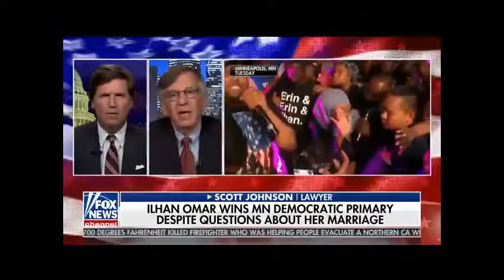8PM - Tucker Carlson Tonight [8/16/2018]